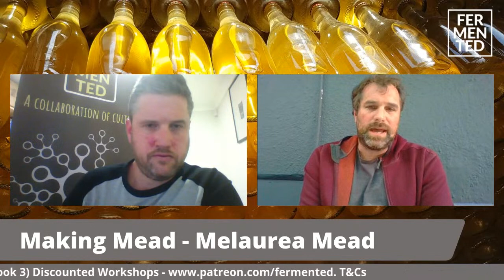Nectar of the Gods - Melaurea Mead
Join Ernst Thompson, Mazer behind the Melaurea Mead brand in Cape Town. We will be chatting how to make mead and the story behind his incredible MCC style Mead. ⠀

Many people have heard of mead but few have had the opportunity to taste the world’s oldest fermented beverage that was once heralded to be the nectar of the gods. Mead, fermented honey, is described in ancient Greek, Roman and even Hindu texts, and was discussed in detail by Pliny the Elder, Chaucer, and in the epic Beowulf. Its roots are ingrained in African cultures with the Khoisan been argued to be its first exponents when rock art depicting people drinking mead from the ‘honey tree’ dated 17 000 years ago was discovered.⠀⠀

What is Fermented Fest 2020?

A weekend of free demos and talks by South African Fermenters. Hosted on 24th -26th July on Youtube.  Subjects range from mead to wine and from Kimchi to Koji.

If you sign up for as Patron (2nd membership tier and up) to during the festival weekend you will receive on top of the standard membership benefits;

After 3 months membership receive a Free Fermented Merch
Receive a Fermented Festival Recipe E-Book with recipes from the host at the fest.
Discounts on products and workshops from our Fest hosts.

All funds generated by your membership will go towards making Fermented a sustainable platform that generates original and thought-provoking content and events that shine a light on small entrepreneurial businesses who have authentic stories of passion and perseverance.